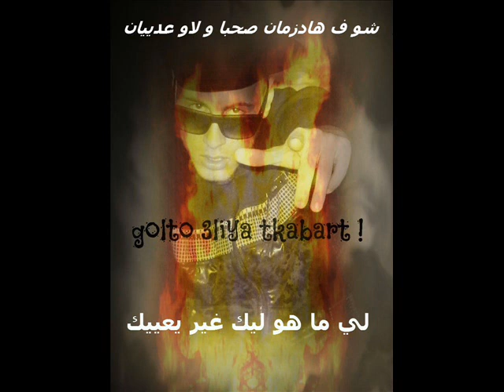BaBi BBouW TeSt MeN لي ما هو ليك غير يعييك _Clip Officiel_2014 _MoStaGaNeM